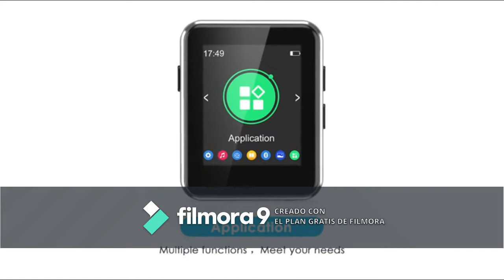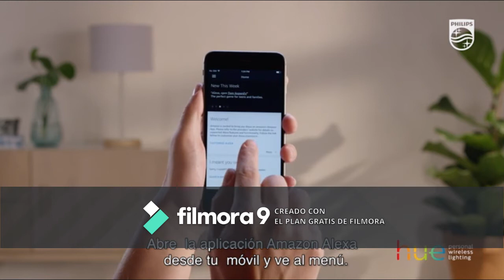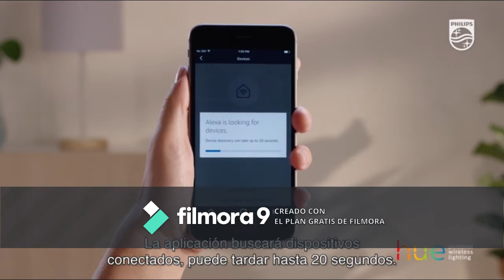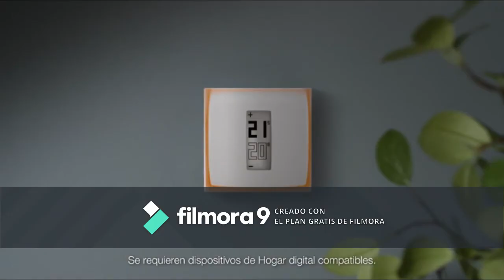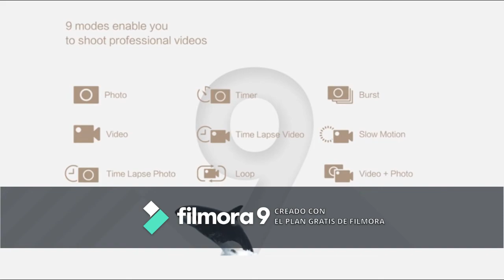increibles gadgets que puedes comprar en amazon ahora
Mpow H7 Cascos Bluetooth Diadema;

Auriculares Bluetooth 4.1 Deportivos Inalámbricos :

 Amazon Echo Spot - Reloj despertador inteligente con Alexa, negro

 Philips 65PUS6814 - Smart TV con Alexa Integrada, Ultra HD 65, (Ambilight 3 lados, HDR 10+, i

5 Huawei Watch GT 2e Sport - Smartwatch de AMOLED pantalla de 1.39 pulgadas

 Echo Show (2.ª generación) – Sonido de alta calidad y sensacional pantalla HD de 10 pulgadas

7 Philips Hue White Pack de 2 bombillas LED inteligentes GU10

8 Cámara YI 4K Action  30 fps, grabación de vídeo 12 MP, con ángulo Amplio de 155 ° de 5,56 cm, Pantalla LCD táctil de 2,2 Pulgadas, WiFi y aplicación para móvil, Comando por Voz, Color Negro

9 Reproductor MP3 16GB Bluetooth 4.1 con 1.77” Pantalla Táctil

10 Duracell Pilas de botón de litio 2032 de 3 V, paquete de 8

11 Ksix Fitness Band HR2 - Pulsera Deportiva con Monitorización Completa de la Actividad Física, Color Verde

12 Huawei Watch GT 2e Active - Smartwatch de AMOLED pantalla de 1.39 pulgadas, 2 semanas de Batería, GPS,

13 Huawei Watch GT2 Classic - Smartwatch con Caja de 46 Mm (Hasta 2 Semanas de Batería, Pantalla Táctil Amoled de 1.39, GPS, 15 Modos Deportivos, Llamadas Bluetooth)